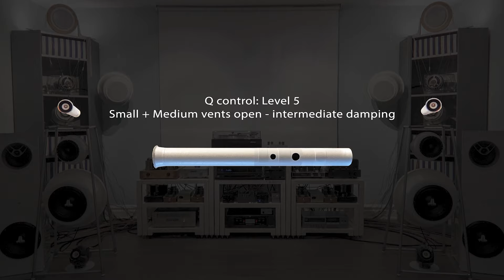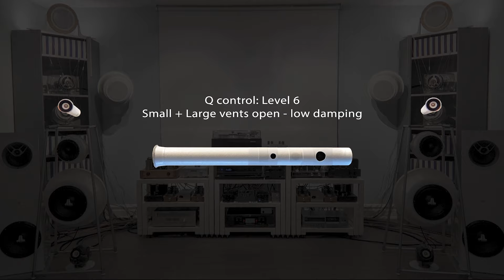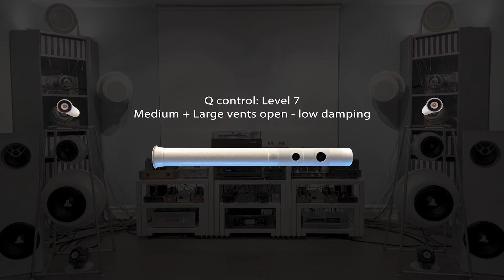Qhilharmonic Qi horizontal suspension - Demo 6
Britten: Young Person's Guide to the Orchestra

Level 1: All vents closed (Maximum damping) 00:00
Level 2: Small vent open (High damping) 02:24
Level 3: Medium vent open (High damping) 04:34
Level 4: Large vent open (Intermediate damping) 06:50
Level 5: Small and Medium vents open (Intermediate damping) 08:58
Level 6: Small and Large vents open (Low damping) 11:10
Level 7: Medium and Large vents open (Low damping) 13:22
Level 8: All vents opened (Minimum damping) 15:34
Bonus track! Rear ported (Intermediate damping) 17:43

Qhilharmonic Qi is the first speaker system with 8-level variable Q control to harmonize with every recording in your prized collection.

A 3-inch full-range driver is complemented with a cylindrical enclosure made of cardboard tube measuring 3” in diameter and 36” in length.

The narrow tubular configuration is perfect for bass and sound level augmentation, as we know from our childhood game of talking through cardboard tubes. And the exceptionally long and uniform linear space inside the tube offers unprecedented Q damping adjustability.

Located at the lower half of the tube are three air vents in small, medium and large diameters, at 1/2-inch increment:

7/8 inch (Small)
1 3/8 inch (Medium)
1 7/8 inch (Large)

When all the three vents are closed, the Q factor is at the lowest, which means maximum damping, whereby the driver diaphragm movements are in tighter control, resulting in sharper definition, cleaner and brighter sound.

When all three vents are open, the Q factor is at the highest, which means minimum damping, allowing the driver diaphragm to move freely in large magnitude, resulting in richer low frequency resonance and the treble is more mellow.

In addition, by opening one of the three vents or a combination of any two vents, you’ll get a total of eight variable levels of Q control:

Level 1: All vents closed (Maximum damping)
Level 2: Small vent open (High damping)
Level 3: Medium vent open (High damping)
Level 4: Large vent open (Intermediate damping)
Level 5: Small and Medium vents open (Intermediate damping)
Level 6: Small and Large vents open (Low damping)
Level 7: Medium and Large vents open (Low damping)
Level 8: All vents opened (Minimum damping)

Why is Q control important?

Because not every LP or CD is top rated audiophile recording. Very often, music lovers blame the room acoustics or speaker positioning for poor definition or not enough bass. Some audiophiles resort to super tweeters or subwoofers, silver cables or power conditioners. Others cover the listening room with unsightly acoustic treatment or even change the entire audio system.

Part of the problem, if not the root of, is the Q factor of their speaker systems. No matter how meticulously set by the designer, the Q factor of any pair of speakers remains constant. Chances are it may not be in harmony with the sonic properties some mixing engineers have optimized for a given time at a given place, using different monitor speakers.

With the Qhilharmonic Qi speaker system, all music lovers would have absolute freedom and ease of control to tailor-make the Q factor, harmonizing with each and every recording for the best possible musical experience. With 8 levels of fine tuning at your fingertips, now that’s Q intelligence.